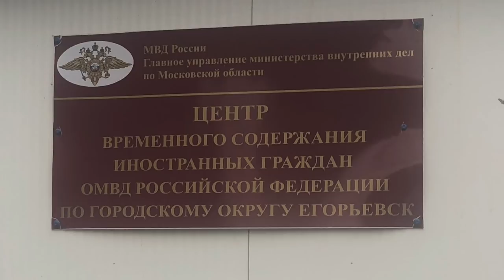Россия: оч ва айбсиз Ўзбек мигрантлари қамоқхонасида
"Ҳечса аёлларни озод қилишда ёрдам беришсин".
"Нон бер деса, бермайди".

Булар Россияга ишлашга бориб, қамоққа тушган ўзбек мигрантлари илтимоси.

 Ўзбекистонлик мигрантлар баъзан   ҳеч бир қонунни бузмаса ҳам махсус сақлаш марказларига юборилади.
Мигрантлар ойлар давомида у ерда қолиб кетишади.

Бу марказлар эса ашаддий жиноятчилар сақланадиган қамоқхонадан фарқ қилмайди.

Ўзбекистон расмийлари уларга  ёрдам беришадими?

 ББС Ўзбек Хизмати мухбири Соҳиба Ҳайитбоева бу қамоқхоналардан биридан тайёрлаган видеолавҳа.